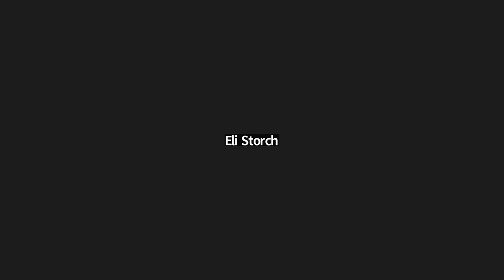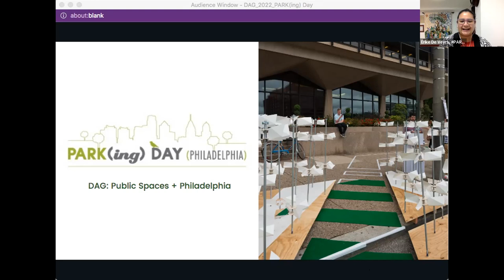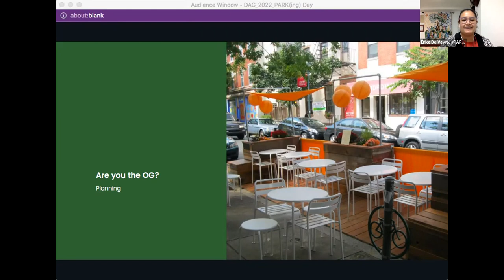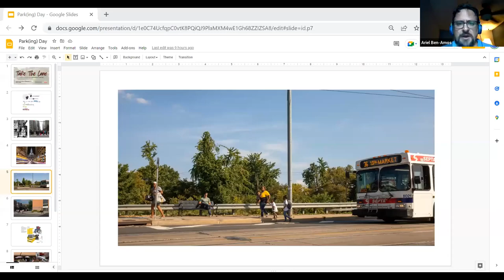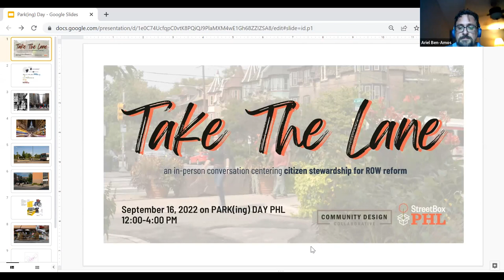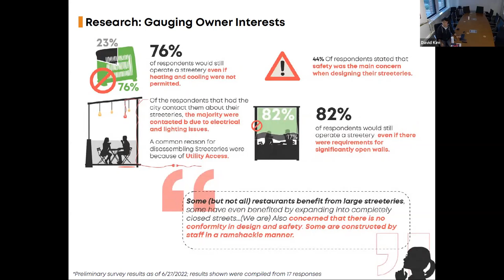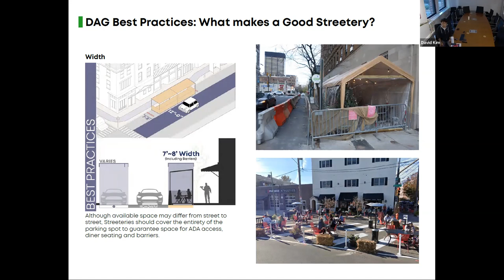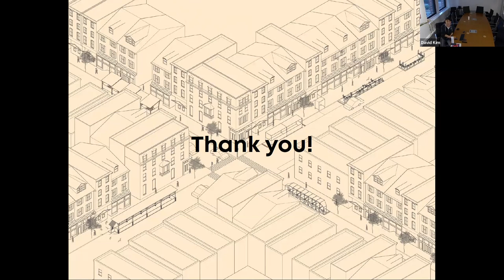Philadelphia Streeteries, PARK(ing) Day, and StreetBoxPHL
Following the onset of the Coronavirus Pandemic, Philadelphia’s Streets saw the emergence of outdoor dining in the form of Streeteries. A temporary solution, Streeteries have gained the love and appreciation of both restaurateurs and diners; as a result, the City of Philadelphia passed legislation to approve the establishment of permanent Streeteries; we as a team were tasked with taking city regulations and reframing it into a package that is clear, effective, and would serve as a resource for anyone interested in building their own Streetery in the city of Philadelphia. Join us as we explain our process of tackling sluggish progress of legislation, making sense of current rules, and the future of Philadelphia’s Streeteries.

We were also joined by Erike De Veyra to talk about PARK(ing) Day and Ariel Ben-Amos from StreetBoxPHL.